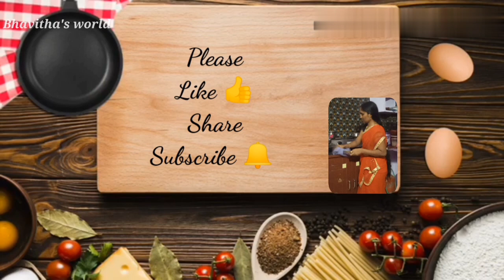Healthy Raagi laddu /రాగి లడ్డూ //పల్లి పట్టి //perfect sweet shop style peanut chikki